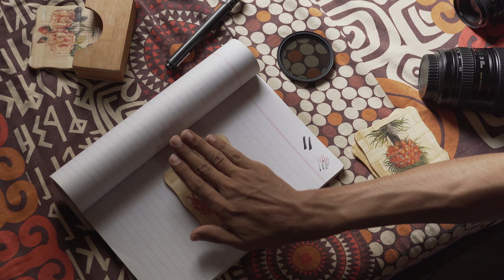Crashed my drone. ft. how camera works?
Some Basics about camera like Shutter, ISO and Aperture and unfortunately I crashed my drone it me Pray for that lil soul may he recover soon Ameen. Peace.